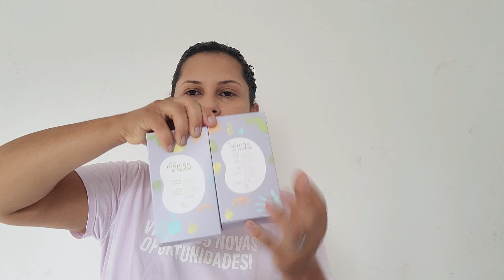Abertura de Caixa Natura,